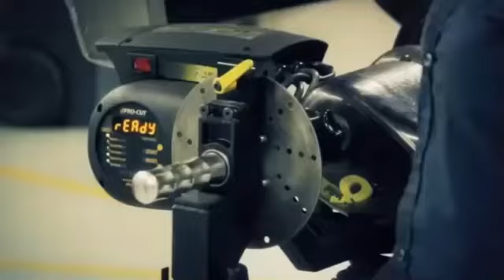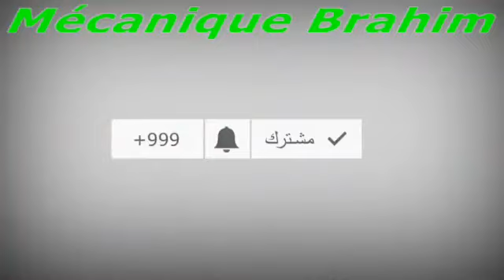vibration ou démarage swift (réparation volont moteur) اهتزاز كبير عند اقلاع السيارة